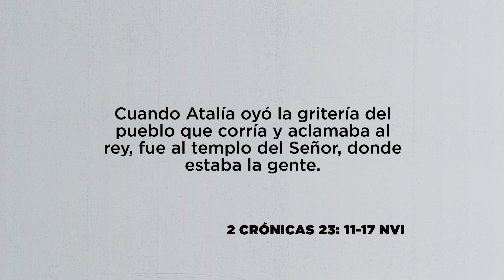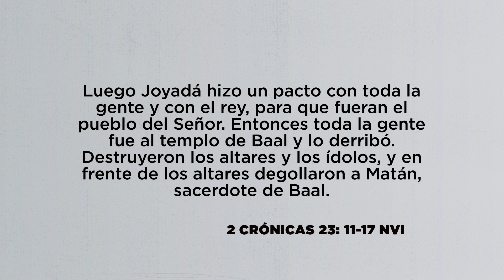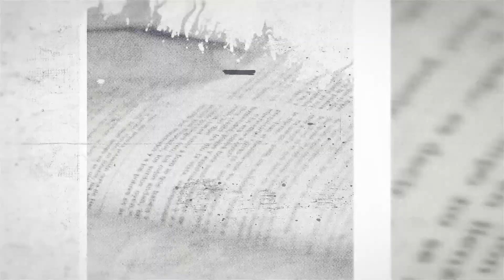Atalía y Joás, Pr. Romeo Manzano | La Guía Juvenil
Dios escoge a personas que parecen ser inadecuada para cumplir sus propósitos.

Toma un tiempo para preparar  tu lección de La Guía Juvenil "Atalía y Joás" junto al pastor Romeo Manzano.